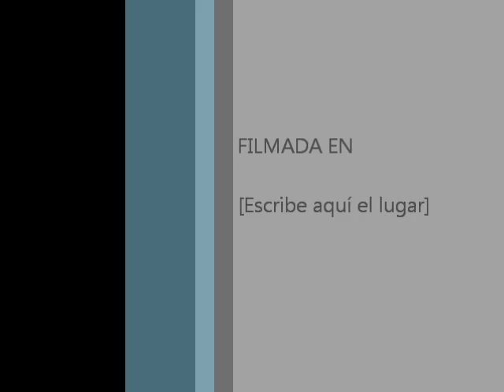Test Amplificador de señal - Booster signal test generation X SPYGADGETARGETINA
Prueba de dispositivo de amplificación de señal múltiple